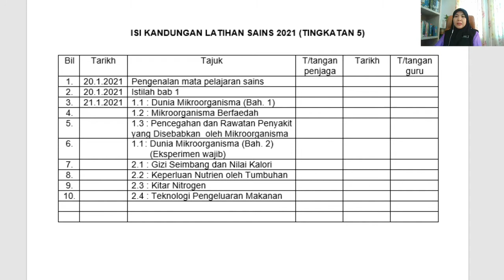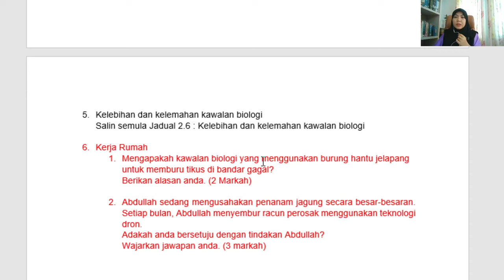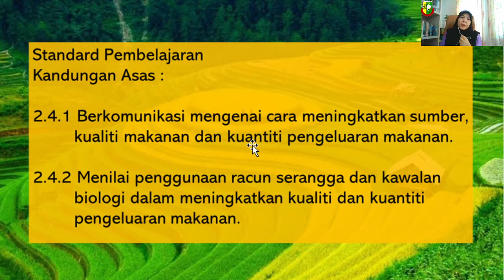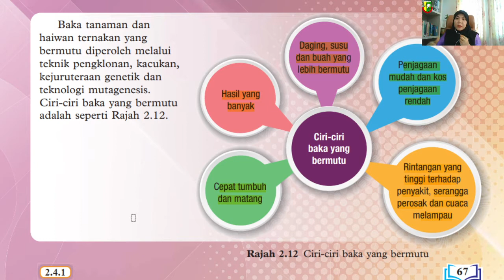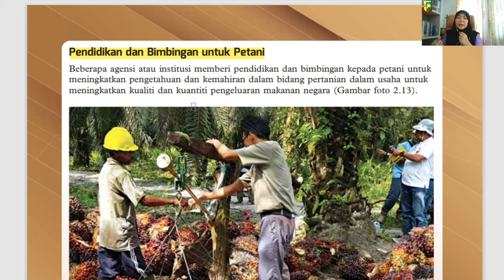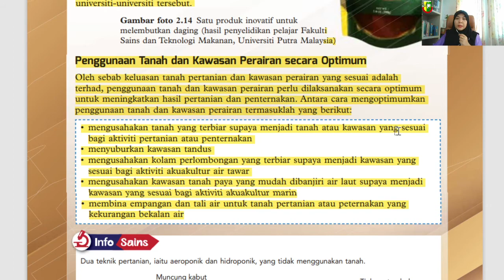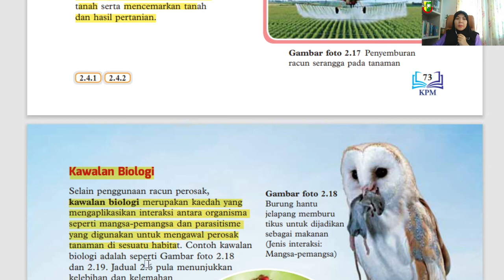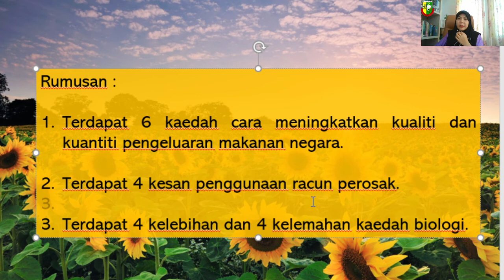SAINS TING 5 : 2.4 : TEKNOLOGI PENGELUARAN MAKANAN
SAINS
TINGKATAN 5
2.4 : TEKNOLGI PENGELUARAN MAKANAN